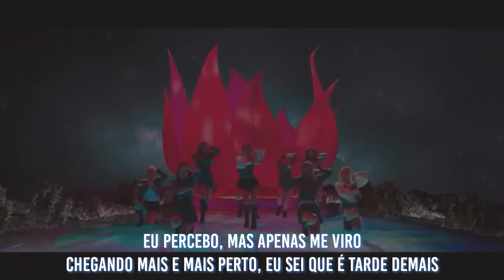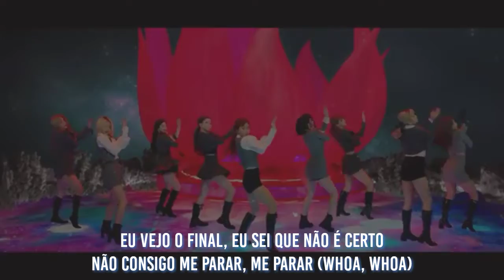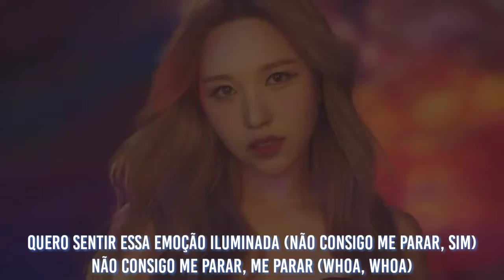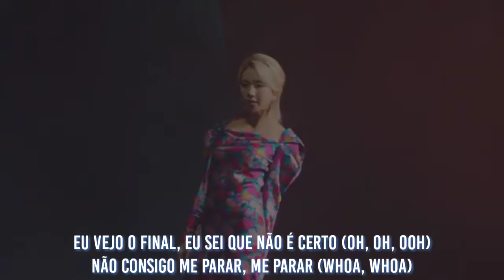Twice - I Can't Stop Me. (Tradução)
Inscreva se no canal para mais vídeos relacionados a Kpop